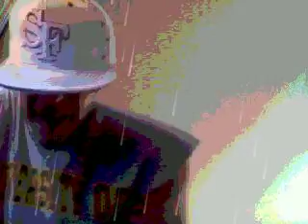Next to da beach, lord have mercy...